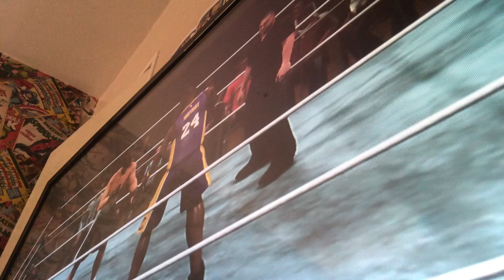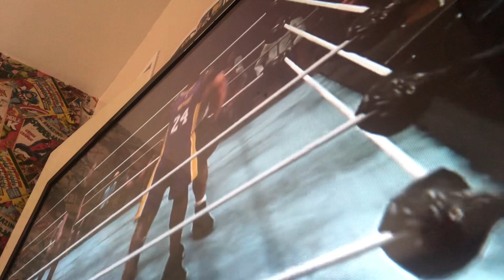Gib and Kobe show there ways of defeating heavyweight champion Gordon Ramsay tomorrow at Warzone